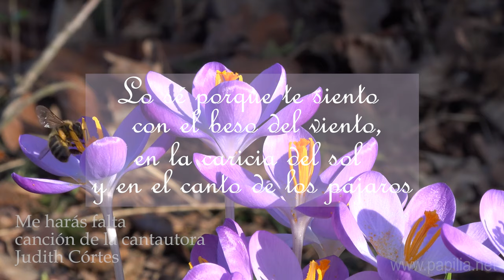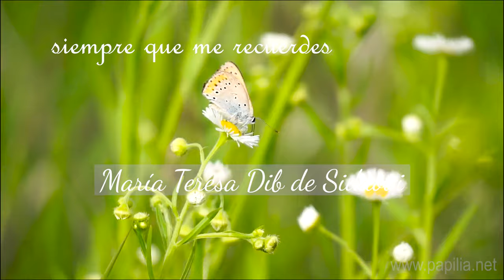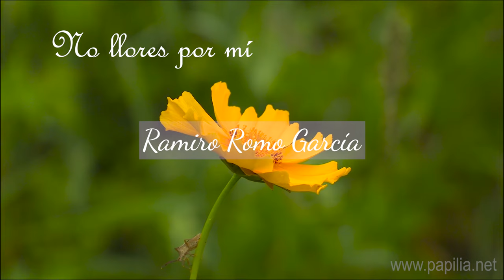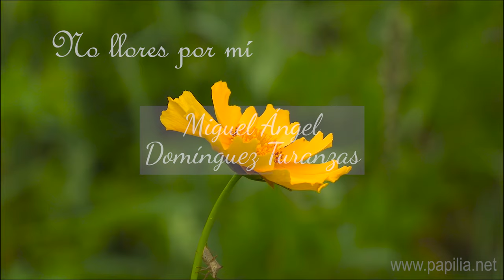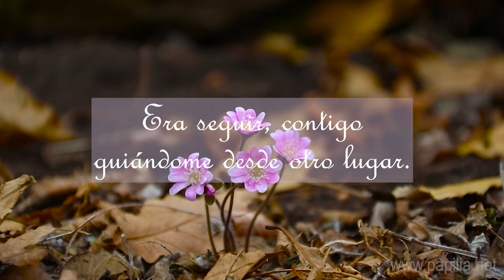Tributo con mariposas Julio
Realizar un tributo a quienes ya partieron, es la forma de honrar el legado de cada persona.
Hoy reconocemos el legado de las personas que han partido en el mes, a través del vuelo de las mariposas y una hermosa canción los recordamos dignamente.

Honremos a quienes ya partieron colocando su nombre en nuestro homenaje mensual, compártenos el nombre de tu ser amado.
Envía un mensaje de amor con una mariposa al compartir y dejar tu comentario.

Hoy en en el aniversario de su encuentro con Dios, recordamos con amor a:
Alejandro Espinosa
Alberto Delgadillo Farfán
Alicia Caballero Cárdenas
Isabel Lubién Dib
Santiago Suárez Sevilla
Tomás Bilbao Durán
Carlos Humberto Cascante
María Teresa Dib de Sidaoui
María del Pilar Cajigas Walton
Cesár Hernández Gómez
Kevin Ariel Suárez Núñez
Carlos Sánchez Basurto
Julia María Del Valle Sánchez
Roberto Carricarte Gruning
Omar Gabriel Tadeo Juárez
Violeta Aragón
Ramiro Romo García
Gloria Fernández Lurie
Rosa María Barba Cavazos
Francisco José Boy y Gurría
Ofelia Avendaño Hernández
Siloina Aburto de Chávez
Angelina Carrillo Evangelista
Ángel Ortiz Pineda
Alberto Basauri González
Miguel Ángel Domínguez Turanzas
María Hilda Guadalupe Madrigal de Robledo
Luis Antonio Suárez del Real González
Guillermina Alejandra de la Vega González
Guillermo Benítez Landa Arredondo
Francisco Javier Labrador Goyeneche
Armando Gómez Aldama
Gustavo Niño Guerrero

Homenaje Papilia Mariposas siempre contigo 🦋

La mariposa es considerada el símbolo de la esencia, el alma o el espíritu, debido a que llega un momento en que toda su vida “termina” como oruga y en una nueva existencia emerge convertida en una hermosa flor que vuela. 🦋

En Granja Papilia Mariposas recomendamos integrar mariposas vivas al medio ambiente en memoria de aquellos a quienes amamos, ya que simboliza el renacimiento y la esperanza de reunirse nuevamente.

TIPOS DE LIBERACIÓN
• Individual – una mariposa en cada cajita
• Masiva – todas las mariposas en una sola caja
• Mixta – una caja masiva para los familiares más cercano y cajas individuales para el resto de los asistentes.

MOMENTOS SUGERIDOS PARA LIBERAR MARIPOSAS
• Al concluir la velación
• Con la entrega de las cenizas
• Durante la inhumación
• En el Funeral religioso o secular
• En la ceremonia de despedida
• Al término de la misa de cuerpo presente
• Al inicio o final del novenario
• En la misa del cabo de año
• En el homenaje de vida por su cumpleaños o aniversario luctuoso.
• En todo momento que desees enviarle un mensaje especial.
• Se envían mariposas a la familia para despedir al ser querido cuando no podemos acompañarlos físicamente.

Nuestras mariposas pueden apoyar en el proceso de duelo o ayudar a dar una despedida digna a un ser querido.

¡Llámanos queremos acompañarte!

Podemos apoyarte a realizar una significativa ceremonia en formato presencial o virtual para honrar su memoria con:
• Liberación de mariposas
• Acompañamiento tanatológico
• Hermosa canción personalizada de su historia y un video que recopila las imágenes más representativas de su vida.
• Agradecimientos y recuerdos
• Flores, etc.

En GRANJA PAPILIA MARIPOSAS nos dedicamos a rescatar espacios naturales contaminados y a generar oportunidades de trabajo para grupos vulnerables a partir de la cría y liberación de mariposas vivas.

GRACIAS POR RESPETAR NUESTRO TRABAJO. Ayúdanos a conservar la naturaleza y evitar el tráfico de especies

🦋 Granja Papilia Mariposas 🦋
Liberación de mariposas vivas
Contamos con todos los productos y servicios relacionados con el concepto MARIPOSA